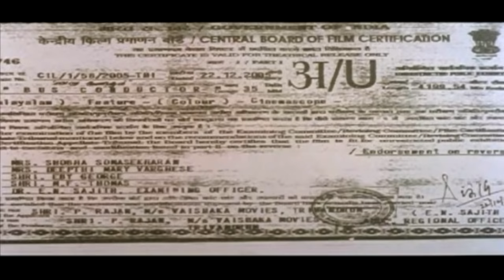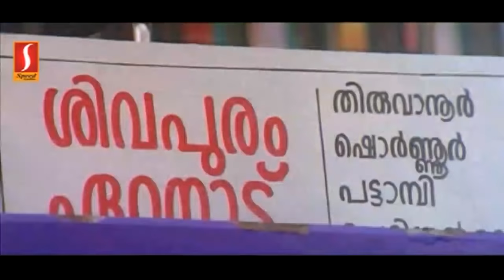Bus Conductor Malayalam Full Movie